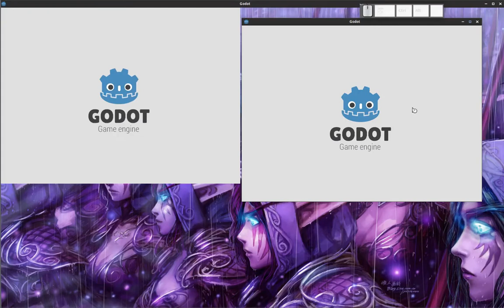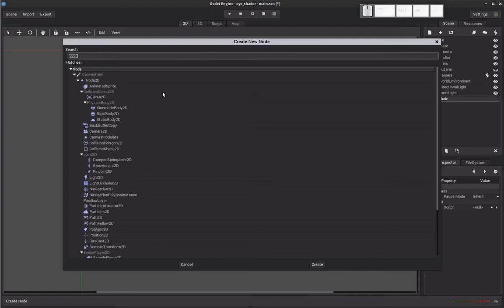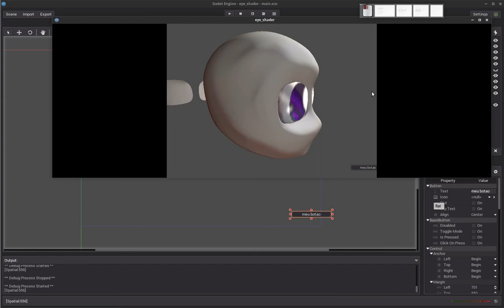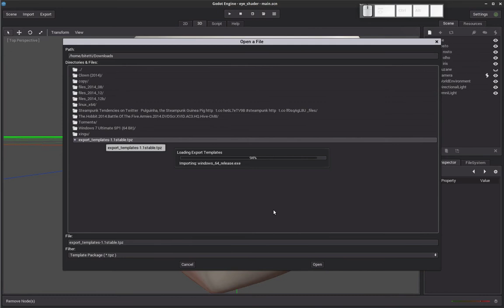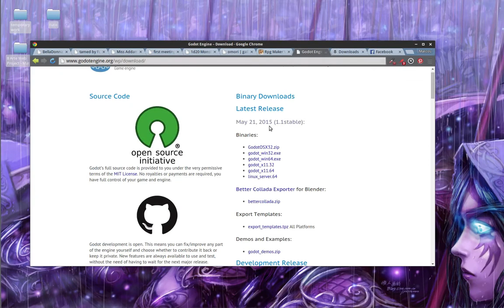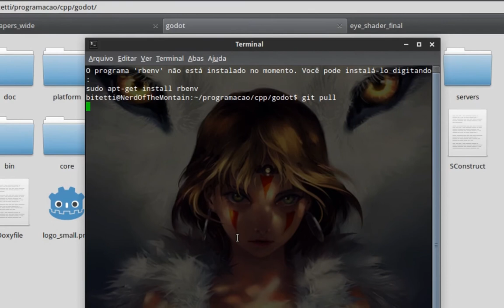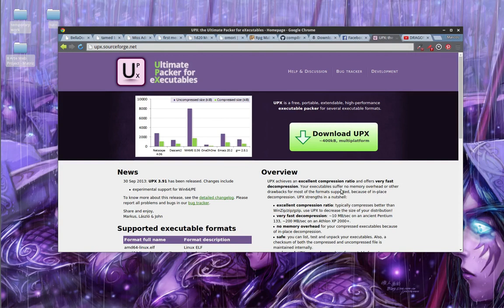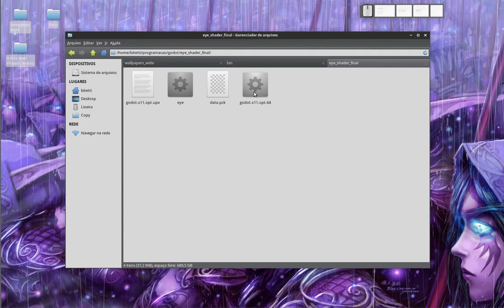tutorial godot tips for end and export projects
How, optimize video to different sizes. Export. And reduce the download size of executable.
Advanced users can junp to 16 minutes to see UPX tutorial ;)
Optimizar para diferentes resoluções de tela. Exportar. E reduzir o tamanho do download para usuário final.
Usuários avançados podem ir para os 16 minutos.